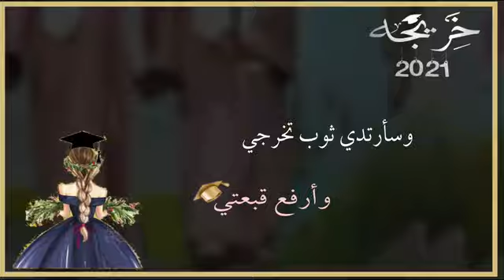تصميم خريجات 2021 اجمل تصميم مونتاج خريجات بدون اسم بدون حقوق مجانيه للطلب واتساب 0503880026